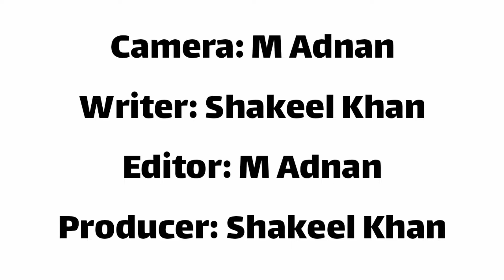tablegh |Pk Vines 2021 By Dargai Vines |pk tv new video by dargai vines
Cover topics..

pashto comedy drama hd 2021 | pashto drama 2021 | pashto islahi drama 2021

pashto comedy drama hd 2021 | pashto drama 2021 | pashto islahi drama 2020

pashtocomedydramahd2021 pashtodrama2021 pashtoislahidrama2021pashto comedy drama hd 2021 | pashto drama 2021| pashto islahi drama 2021

pk vines,funny vines pashto,pk tv,pk vines funny video,pk vines adnan,pk vines 2021,pk
 vines new video,pk vines latest video,pk vines kamran ali,funny vines 2021,pashto funny

videos,pashto funny video,funny videos pashto,funny videos pakistani,pk vines m ishaq
,pk vines funny video 2021,pk vines funny,pashto funny,pk vines new video 2021,pk
vines comedy,pashto vines,pashto funny drama,takar vines,funny vines,funny videos
,our vines pk vines new video 2021
pk vines by pk tv
pk vines by Dargai vines
 @PK TV   @Buner Vines   @Zindabad vines   @Azi Ki Vines   @Our Vines   @Sada gul Vines   @Charsadda Vines Hameed Ullah tiktoker
Hamidullah tiktoker
Hamid Ullah tiktok
Tiktok all videos Hameed Ullah
Hamidullah last video on tiktok
Hameed Ullah tiktok
Hameed Ullah tiktok trending
Swat Hamid Ullah on tiktok
Hamid Ullah tiktoker father
Hamid Ullah plar Bayan
Hamid Ullah swat tiktok
Tiktok trending
Pashto New video tiktok
pk vines new video 2021 pk tv new video new video by pk video pk vines latest video pk vines 2021 pkvines2021 @PK VINES @Buner Vines @Our Vines @Zindabad vines pk vines 2021 new behind the scene by pk vines
Cover Topics..
pk tv 2021 new video
pk tv 2021 video
pk tv 2021 new
pk tv 2021 vines
pk tv 2021 facebook
adnan pk tv 2021
pk tv vines 2021 new
pk tv drama 2021
pk tv 2019
pk tv extra 2021
pk tv new episode 2021
pk tv funny 2021
p k tv
pk vines 2021 pk tv
pk pk tv 2021
pk tv new video 2021